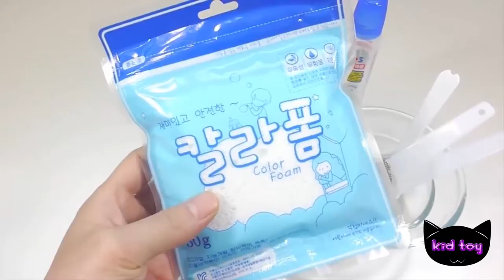색상 접착제 물 풍선 클레이 점액 풍선이 레시피를 알아 만드는 방법